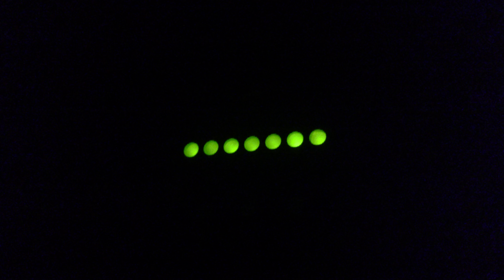光劍（Lightsaber），For your gift, please pause time and space for 10 seconds.Swing a lightsaber 請消滅敵人